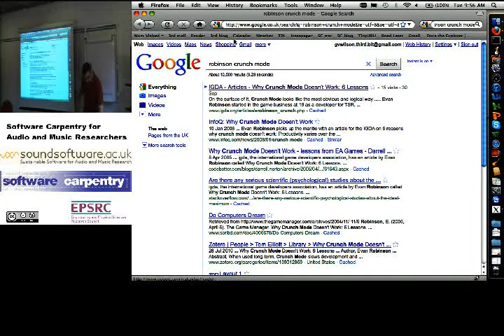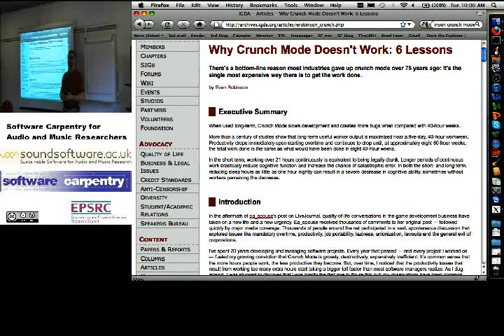General Knowledge: Crunch Mode (Software Carpentry)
Dr. Greg Wilson talking about "crunch mode", and why it doesn't work very well.

This video was shot during the Software Carpentry for Audio and Music Researchers: UK Autumn School 2010 — organized by the Software Carpentry — and SoundSoftware.ac.uk — projects.
This video is from the morning of the second day of the Autumn School.